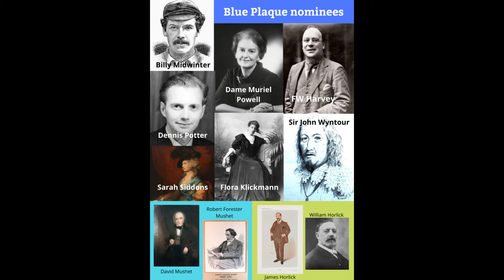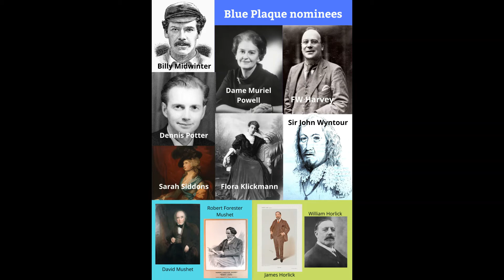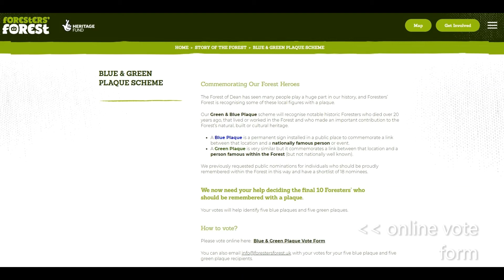Blue & Green Plaques Scheme - how to vote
This is a podcast produced by Foresters' Forest to explain the National Lottery Heritage funded Blue & Green Plaques Scheme, along with outlining how to vote for 10 historic Forest of Dean heroes, to be commemorated with plaques.